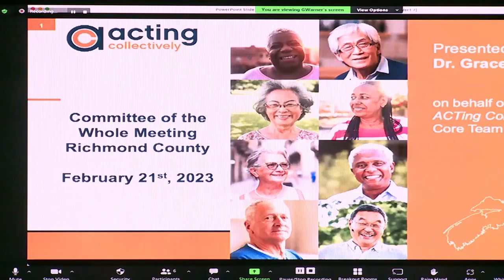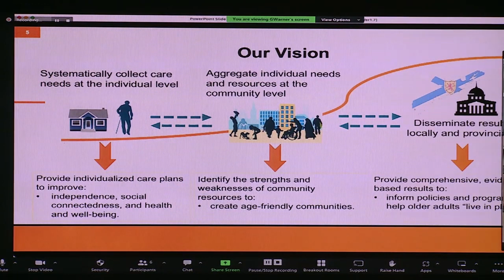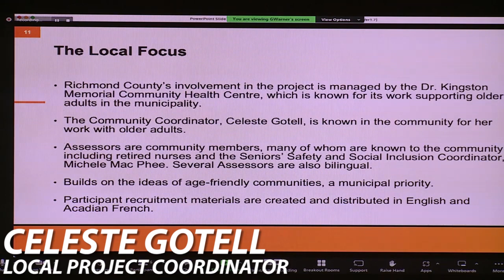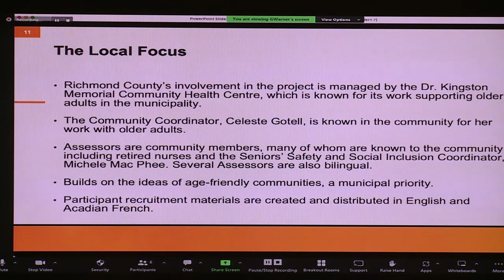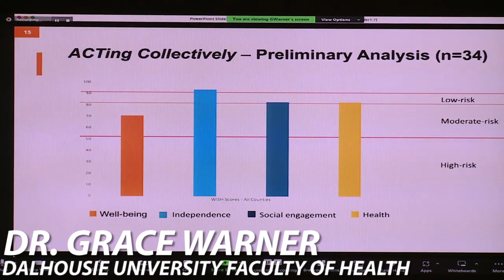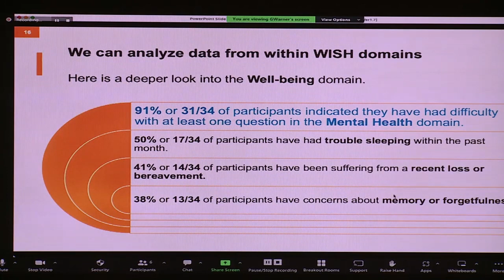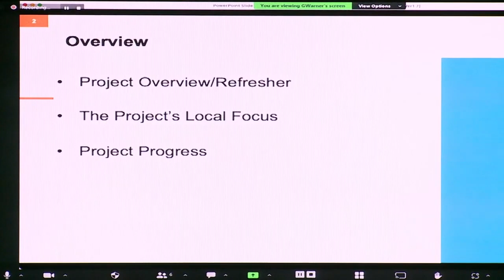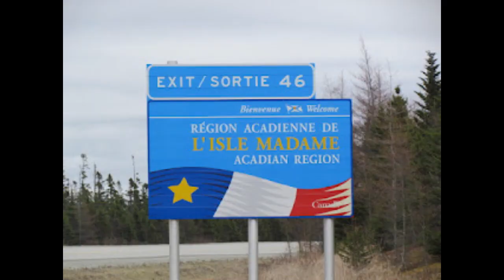Roundtable #29: Seniors Project and Winter Weather Woes (February 28, 2023)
This week's Roundtable features recent items from the Richmond Municipal Council table, including a presentation to the February 21 Committee of the Whole meeting by ACTing Collectively, a project designed to interview seniors in Cape Breton about their needs and concerns.
We'll also look at two council discussions on winter weather-related issues, including snow clearing in Isle Madame and the proper promotion of comfort centres across the county.

All footage from the February 21, 2023 Committee of the Whole meeting for Richmond Municipal Council was filmed and formatted by Nick Boudreau and Callen Cowan of Telile Community Television.